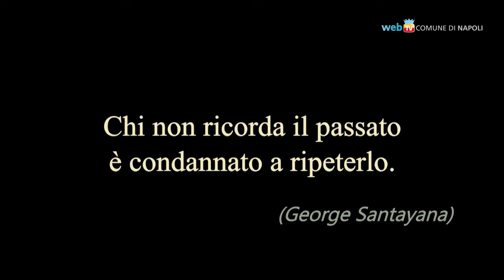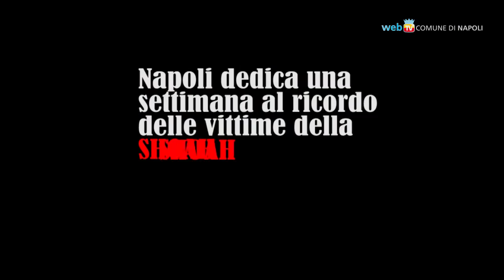Napoli non dimentica, le iniziative per il Giorno della Memoria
Dal 23 al 27 gennaio il Comune di Napoli promuove mostre, incontri, dibattiti e proiezioni nelle scuole per celebrare la Giornata della Memoria. La maggior parte degli eventi è in programma al complesso di San Domenico Maggiore.